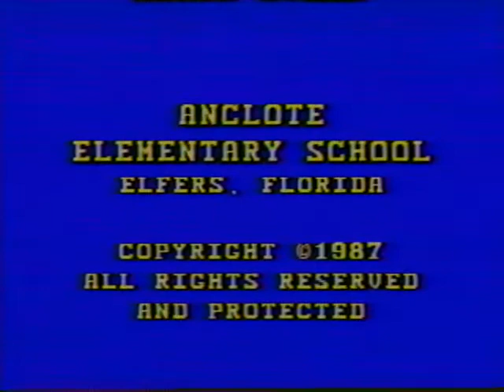Queen of the Sunshine Readers APR 1987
At Anclote Elementary School, working with Linda Burke, my mentor and partner, we created a game show to encourage students to read books for the Florida Sunshine Readers program. This was my first year as a library media specialist, and my first year teaching in an elementary school. One of these students is a dear friend and like family to me - Stephanie Cribbs Beaty! She, and the other young ladies, were in the high school graduating class of 1994!